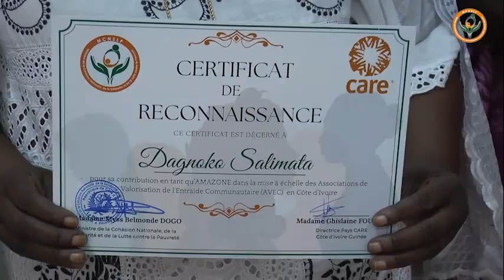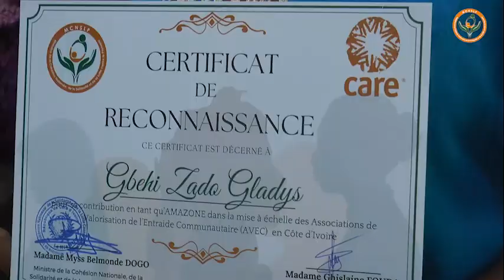Mise à échelle des AVEC : Des femmes "amazones" distinguées pour l'atteinte des objectifs en 2023